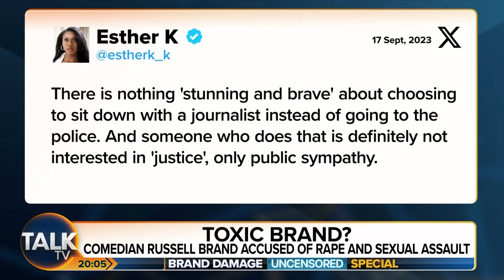Piers Morgan Furiously Debates Russell Brand Allegations With Ava Santina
Piers Morgan delivers a monologue giving his take on the allegations made against comedian and YouTuber Russell Brand, stating that although the accusations are "shocking" people shouldn't presume he is guilty without a proper investigation.

Piers is then joined by comedian Samantha Pressdee, who says she was once involved with Brand and saw no evidence of him being a predator, and TalkTV contributors Ava Santina and Esther Krakue, to debate presumption of guilt and whether accusers should remain anonymous.

Russell Brand released the following statement on his channel:

"Now, this isn't the usual type of video we make on this channel where we critique, attack and undermine the news in all its corruption because in this story, I am the news. I've received two extremely disturbing letters or a letter and an email. One from a mainstream media TV company, one from a newspaper listing a litany of extremely egregious and aggressive attacks, as well as some pretty stupid stuff like community festival should be stopped, that I shouldn't be able to attack mainstream media narratives on this channel. But amidst this litany of astonishing rather baroque attacks, often very serious allegations that I absolutely refute.

"These allegations pertain to the time when I was working in the mainstream, when I was in the newspapers all the time, when I was in the movies. And as I've written about extensively in my books, I was very, very promiscuous. Now, during that time of promiscuity, the relationships I had were absolutely always consensual. I was always transparent about that.

"Then almost too transparent, and I'm being transparent about it now as well. And to see that transparency metastasized into something criminal that I absolutely deny makes me question, is there another agenda at play? Particularly when we've seen coordinated media attacks before, like with Joe Rogan, when he dared to take a medicine that the mainstream media didn't approve of, and we saw a spate of headlines from media outlets across the world using the same language. "

"I'm aware that you guys have been saying in the comments for a while, watch out, Russell. They're coming from you. You're getting too close to the truth. Russell Brand did not kill himself. I know that a year ago there was a spate of articles.

"Russell Brand’s a conspiracy theorist, Russell Brand’s right wing. I'm aware of news media making phone calls, sending letters to people I know for ages and ages. It's being clear to me, or at least it feels to me like there's a serious and concerted agenda to control these kind of spaces and these kind of voices. And I mean, my voice along with your voice. I don't mind them using my books and my standout to talk about my promiscuous consensual conduct in the past.

"What I seriously refute are these very, very serious criminal allegations. Also, it's worth mentioning that there are witnesses whose evidence directly contradicts the narrative that these two mainstream media outlets are trying to construct, apparently, in what seems to me to be a coordinated attack.

"Now, I don't wanna get into this any further because of the serious nature of the allegations, but I feel like I'm being attacked and plainly they're working very closely together. We are obviously going to look into this matter 'cause it's very, very serious. In the meantime, I want you to stay close, stay awake, but more important than any of that, if you can, please stay free."